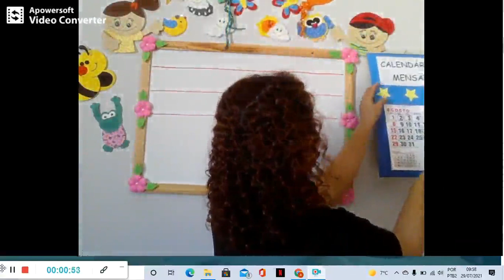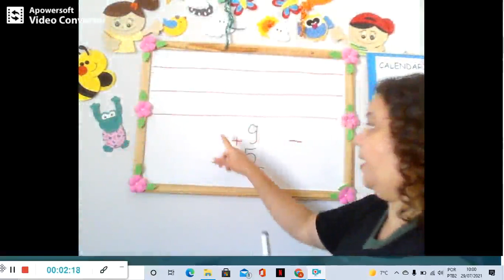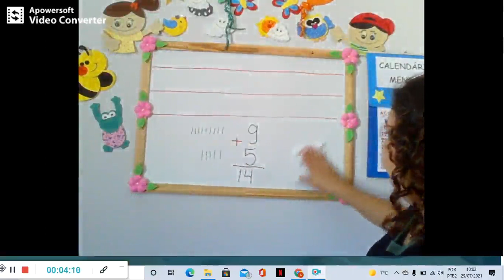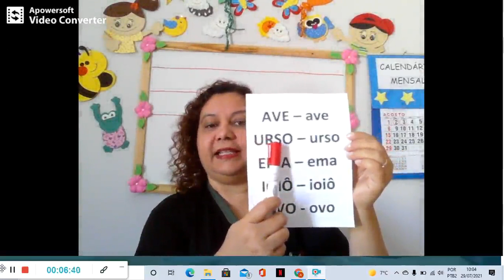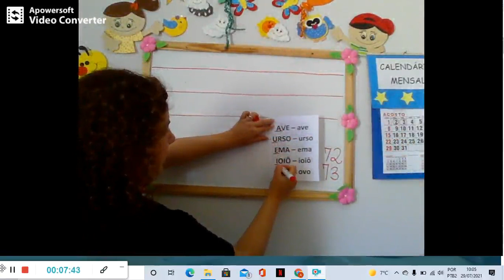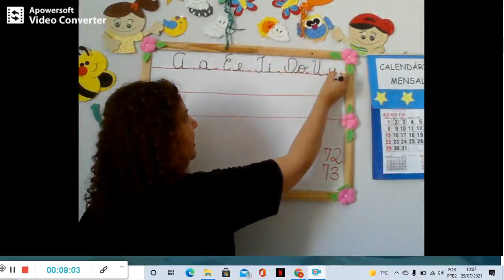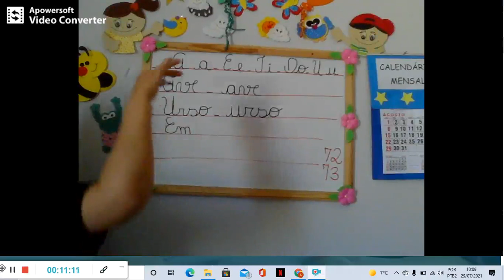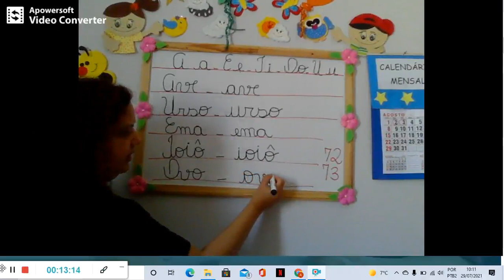03 Ago - 1° Ano - Prof. Andréia